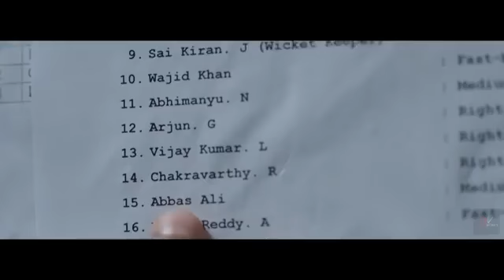Believe in YOU